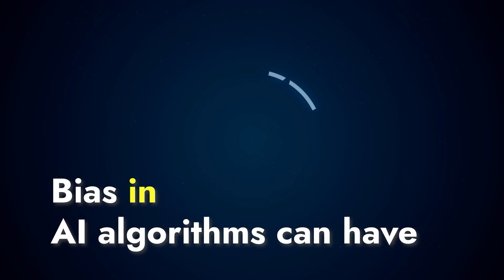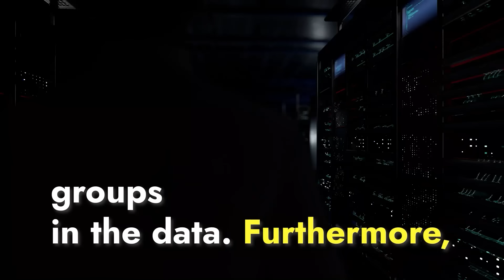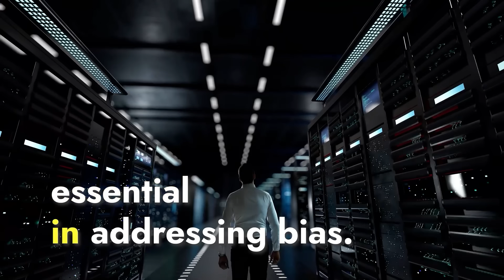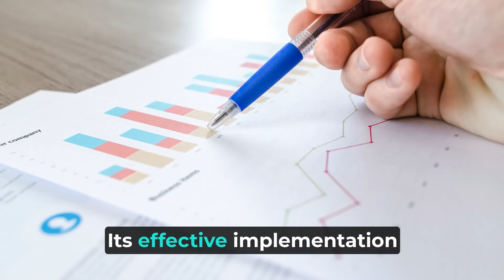LONG 5 6 MINS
Welcome to Bytez HQ, where technology comes alive! Dive into the latest trends, reviews, and insights in the tech world. Stay updated, stay ahead, and let's journey into the digital future together!